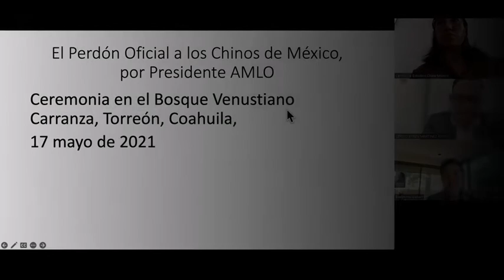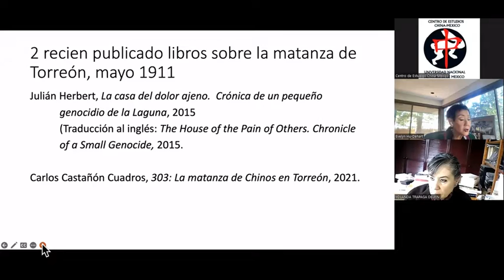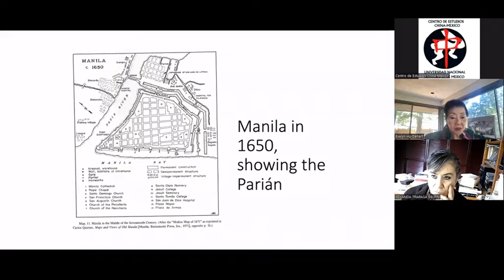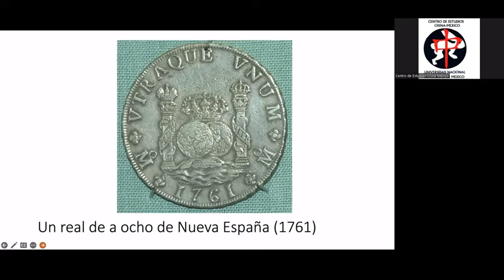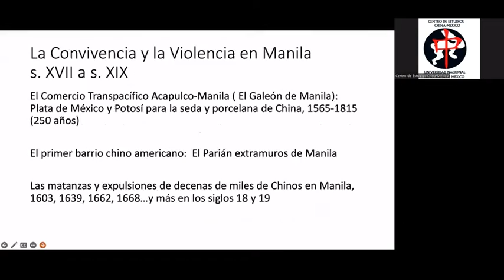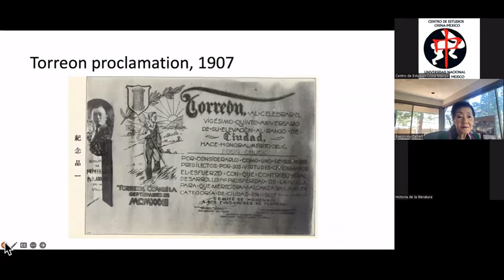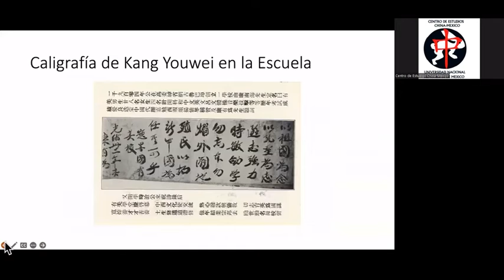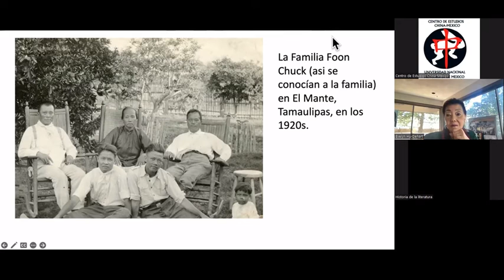¿Por qué AMLO ofreció un perdón oficial a los chinos de México y por qué lo hizo en Torreón?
Evelyn Hu-Dehart (Cechimex)
Conferencia del 23 de noviembre de 2022.
Ciclo de conferencias del Centro de Estudios China-México: Oportunidades y retos de la República Popular China para México.
Semestre 2023-1